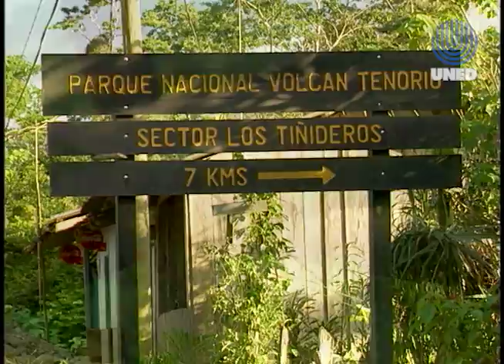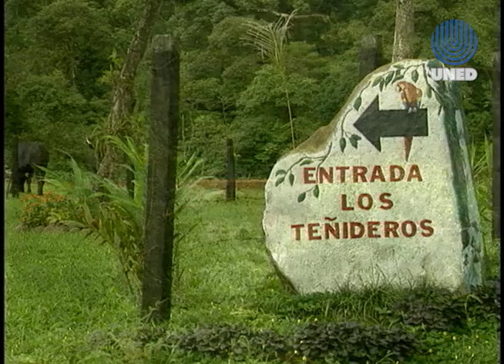Tesoro Natural: Parque Nacional Volcán Tenorio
Mediante una guía audiovisual se muestran las características principales del parque, su fauna y su flora y sus rutas de acceso.